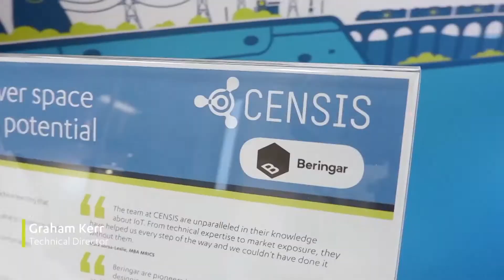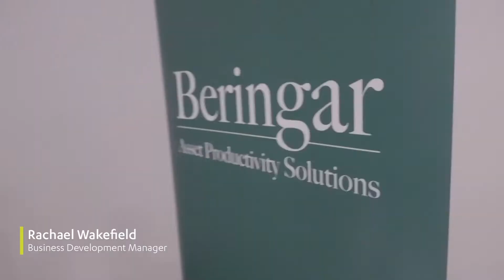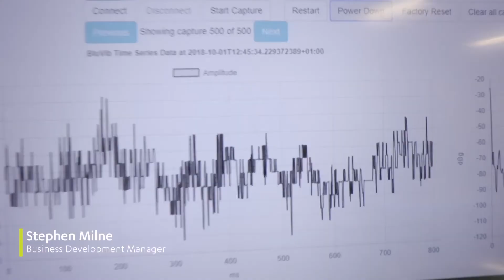An introduction to CENSIS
CENSIS is Scotland's Innovation Centre for sensing, imaging and Internet of Things (IoT) technologies. We work with private and public organisations of all sizes to de-risk and accelerate innovation and overcome technology barriers to achieve business transformation.

Jump to these points to discover more about:

1:08 - Our project focus
1:28 - The markets we support
1:43 - IoT business transformation models
2:00 - Digital manufacturing support
2:24 - IoT cyber security